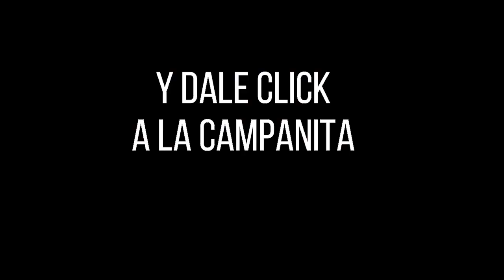Resultado PREMIO MAYOR Y PREMIOS SECOS LOTERÍA DE BOYACA SÁBADO 13 DE AGOSTO 2022 ✅🥇🔥💰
Hola buenas noches, te presentamos los resultados de las loterías y chances en Colombia, vamos con el Resultado para la Lotería de BOYACÁ del SÁBADO 13 DE AGOSTO de 2022.

El sábado 3 de mayo de 1923 se creó, mediante la Ordenanza 61, la Beneficencia Lotería de Boyacá, el sueño de muchos boyacenses.

Hoy nos sentimos orgullosos por ser parte del crecimiento de esta empresa que se ha convertido en la lotería de los colombianos.

El 14 de mayo de 1996, le otorgan facultades al Gobernador de Boyacá para transformar al Instituto de Beneficencia y Lotería de Boyacá, dándole nueva naturaleza jurídica. De esta manera, se denominó oficialmente como Lotería de Boyacá, cuyo objetivo era seguir aportando recursos para contribuir al mejoramiento de los servicios de salud de los colombianos.

Con el paso del tiempo y gracias a la implementación de nuevas estrategias comerciales, la casa lotera de los boyacenses consolidó su imagen como una empresa responsable, transparente, confiable y comprometida con el sector salud, reflejando así los atributos de esta maravillosa tierra.

PLAN DE PREMIOS

01 premio Mayor con serie $10.000 millones de pesos
01 premio seco con serie Fortuna $400 millones de pesos
02 premios secos con serie Alegría $50 millones de pesos
04 premios secos con serie Esperanza $20 millones de pesos
28 premios secos con serie Berraquera $10 millones de pesos

HORARIO DE JUEGO

Sábado 10:40 pm desde la ciudad de Tunja, Boyacá, Colombia

COMO COBRAR LOS PREMIOS

PREMIO MAYOR Y PREMIOS SECOS
Estos premios debido a su valor y a las verificaciones que se le realizan al billete ganador, se cancelan directamente en la Lotería, en la sede principal en la ciudad de Tunja.

APROXIMACIONES AL MAYOR Y A LOS SECOS

Pueden ser cobrados al mismo lotero de confianza o en una oficina Distribuidora autorizada de Lotería de Boyacá.